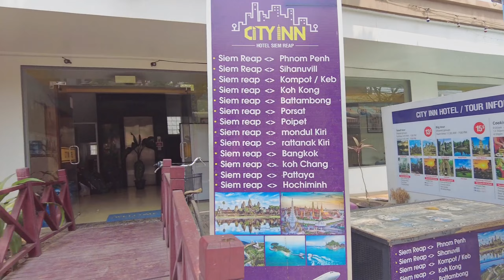Kamboçya'da Yaşayan TÜRKLER- Kamboçya'da İş Kurmak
Kamboçya'da yaşayan bir çok Türk var. Biz de Siem Reap şehrinde Restoran ve Otel işletmeleri olan Uran-Cengiz-Razaman bey ile tanıştık. Buraya nasıl gelmişler , niye gelmişler ve geçim nasıl bunları konuştuk iyi seyirler

Merhaba biz Emre ve Büşra. Yoğun geçen çalışma hayatımıza mola verdik ve asya turuna çıktık ve bunları baştan beri Youtube üzerinden sizlerle paylaşıyoruz.
Nasıl ucuza gezilir dünya turuna nasıl çıkılır gibi konuları ve ayrıca günlük maceralarımızı kendi bakış açımıza göre yorumlayıp sizlere aktarmaya çalışıyoruz